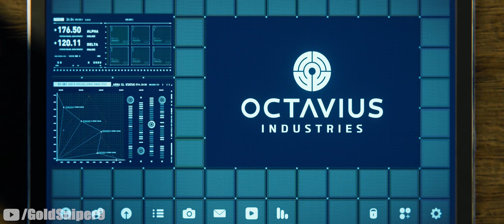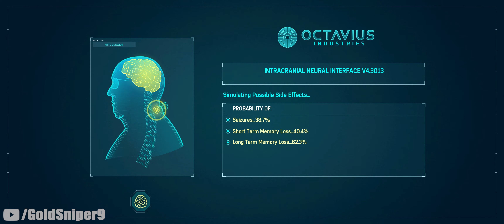SPIDER-MAN REMASTERED PC Walkthrough Part 15 - Out of The Frying pan (Marvel's Spider-Man)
Feel free to support future content and get exclusive perks, chat badges, and more for 5$/month